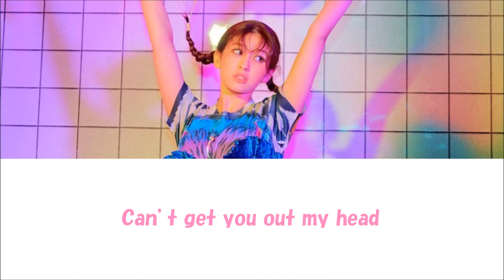ソミ/ Otta My Head/ 日本語